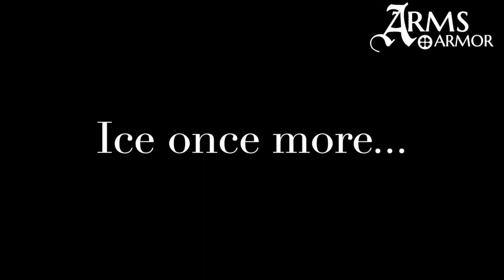Late Maces and Flails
Here Arms & Armor looks at the late medieval/renaissance maces and flails. With a bit of practical use footage against the nasty icicle enemy. Link to impact weapons